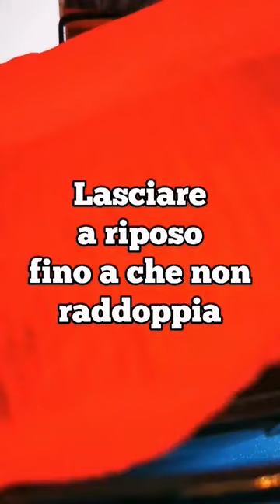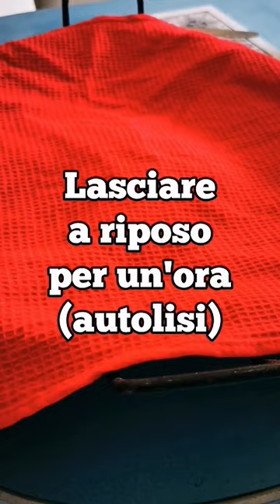Pane bio semi-integrale a lievitazione naturale - Amici in Cucina e non solo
Ricetta passo passo del pane bio semi-integrale a lievitazione naturale  di Dario Pulcini